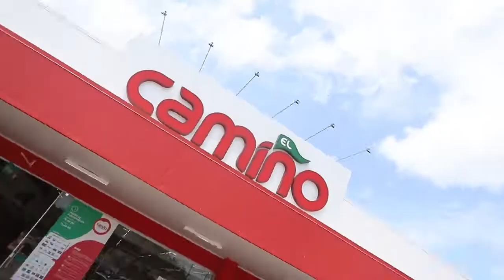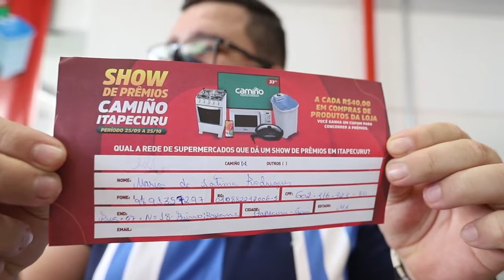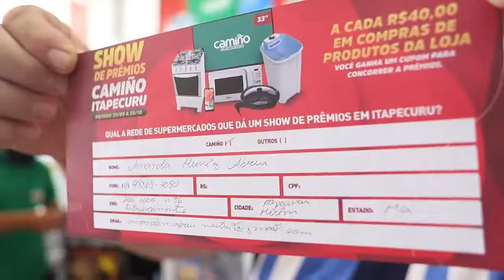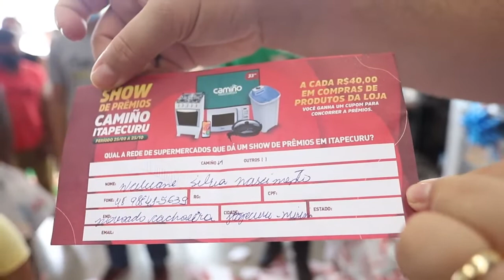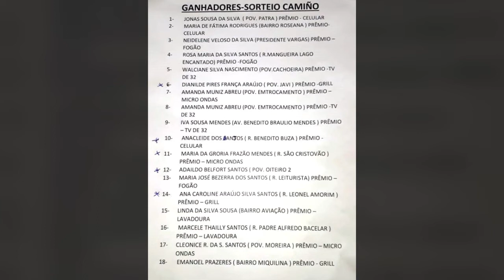Show de Prêmios Supermercado Camino - Veja os 18 Ganhadores.